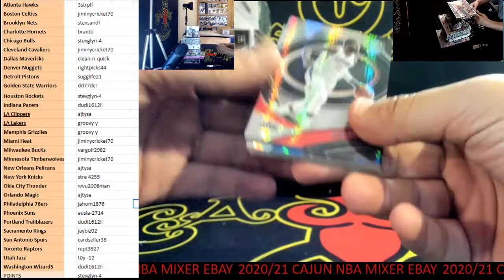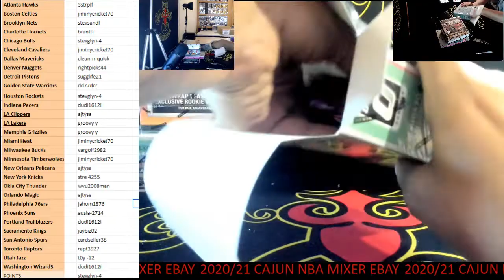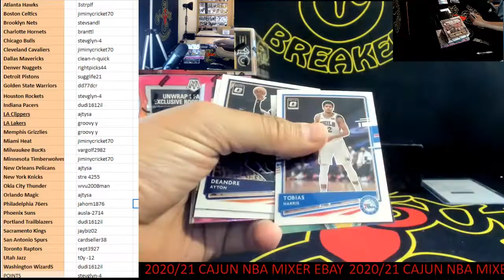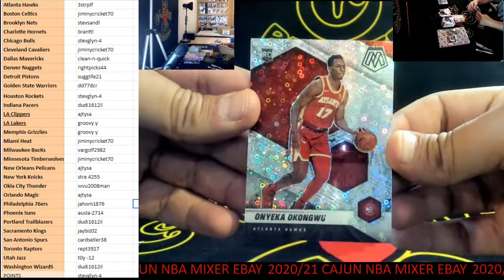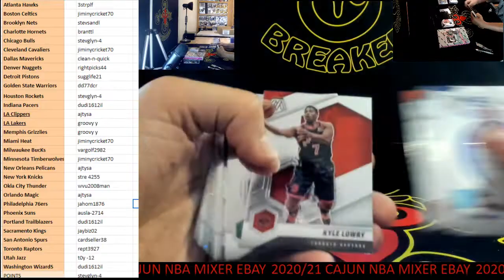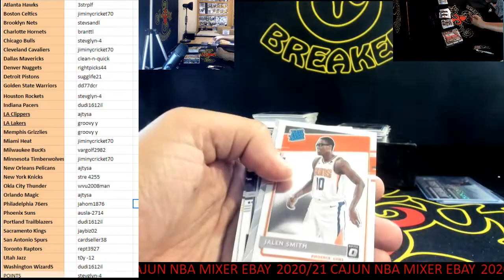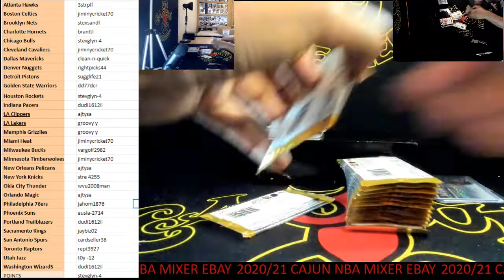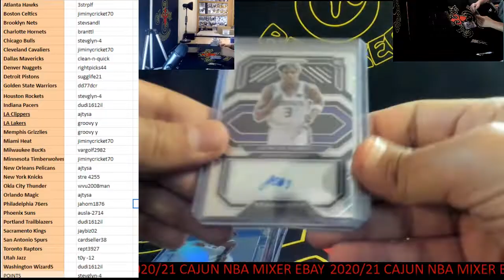CAJUNBREAKER 2020/21 CAJUN NBA MIXER #78(EBAY) 4-1-2022